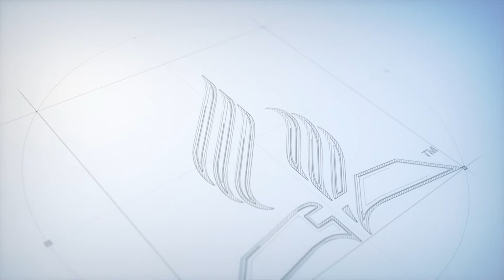PENGARUH ATAS KESANGGUPAN MEMBEDAKAN DAN MEMUTUSKAN - BAGIAN 5